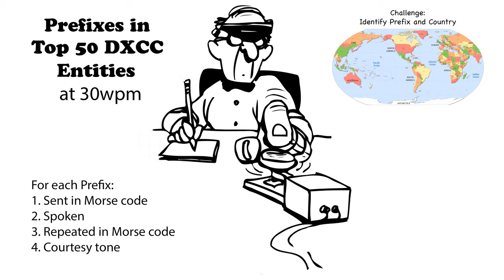Callsign Prefixes in Top 50 DXCC 30wpm